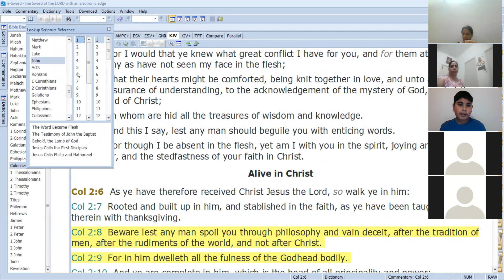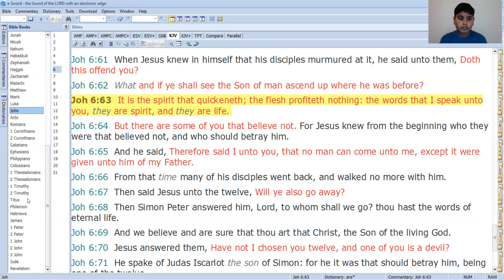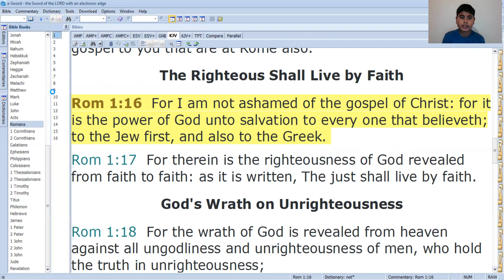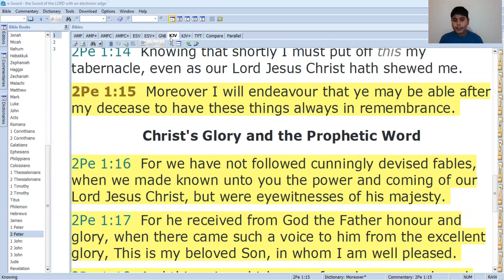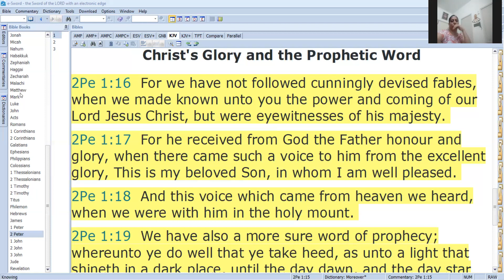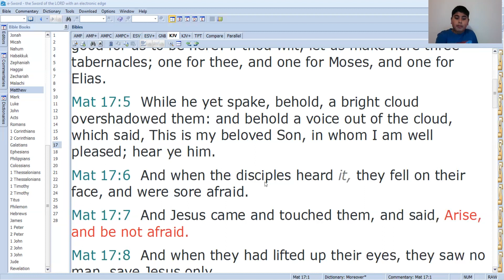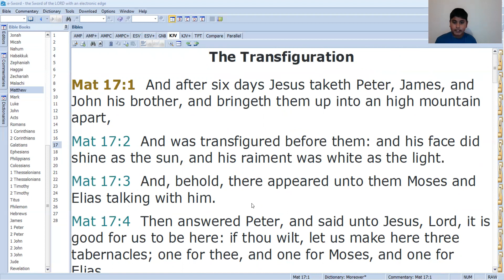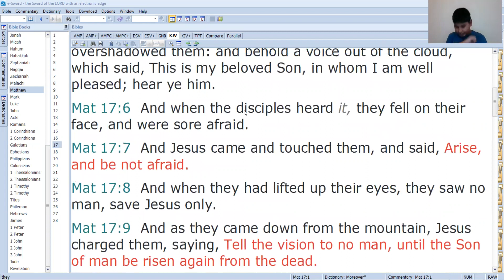Children's Bible Study - 13 Feb 2022- A More Sure Word of Prophecy Part-1